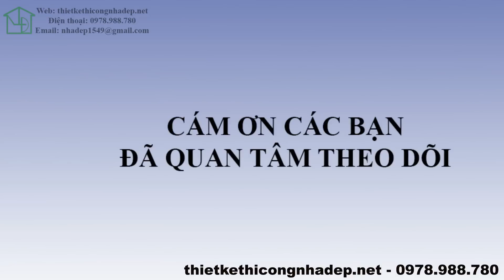BIỆT THỰ 1 TẦNG Mái Thái 4 Phòng Ngủ Tại Quảng Ninh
Với 700 triệu sở hữu ngay mẫu biệt thự 1 tầng mái Thái tại Uông Bí tỉnh Quảng Ninh. Gia chủ đã yêu cầu thiết kế 4 phòng ngủ, 1 phòng khách cùng thờ và 1 phòng vệ sinh chung cho cả nhà. Công trình biệt thự 1 tầng có diện tích 115m2, đây là diện tích lý tưởng để xây một căn nhà rộng rãi, mang đến không gian sống thoáng mát, tiện nghi cho tất cả các thành viên

Theo dõi video để quan sát rõ hơn mẫu biệt thự 1 tầng mái Thái sang trọng này nhé!

🟢 Nội dung video BIỆT THỰ 1 TẦNG Mái Thái 4 Phòng Ngủ Tại Quảng Ninh:
0:00 Ngoại thất biệt thự 1 tầng
1:46 Phòng khách
2:47 Phòng ngủ 1
2:56 Phòng vệ sinh
3:10 Phòng ngủ 2

🟢 Bài viết của Kiến trúc sư - Vtkong về công trình BIỆT THỰ 1 TẦNG Mái Thái 4 Phòng Ngủ Tại Quảng Ninh này:

🟢 Nếu bạn muốn tìm hiểu thêm về những video liên quan đến biệt thự 1 tầng mái Thái, hãy tham khảo 2 mẫu thiết kế biệt thự 1 tầng mái Thái nổi bật dưới đây:

- ĐKKD: 15/49 - Huỳnh Thúc Kháng - Láng Hạ - Đống Đa - Hà Nội.
- Trụ sở chính: Tòa A - Hồ Gươm Plaza - 102 Trần Phú - Hà Đông - Hà Nội.
- Văn Phòng Tp Hồ Chí Minh: 37 Hoàng Văn Thụ - Phú Nhuận - Tp. Hồ Chí Minh
- Xưởng SX: 107 Đường Thôn Thượng - Cự Khê - Thanh Oai - Hà Nội